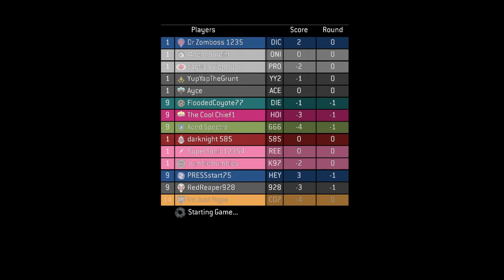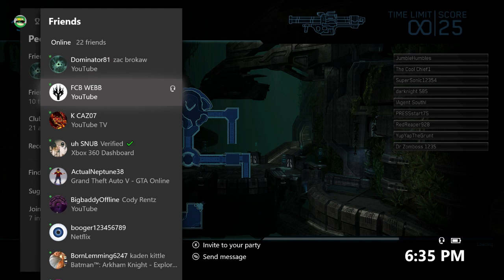Halo Funny Moments - (Halo The Master Chief Collection)